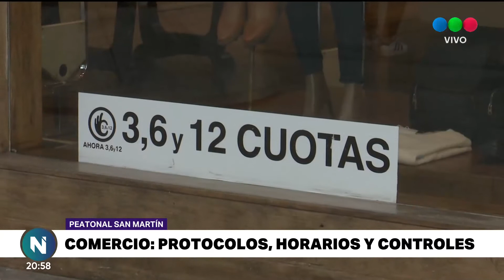Con vistas al Día del Padre, el comercio pide ayuda para "vender bien"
Desde la Asociación Amigos de Calle San Martín no solicitaron asistencia económica, más bien, que no se restrinja aún más la actividad ya que el Día del Padre "es un momento crucial".